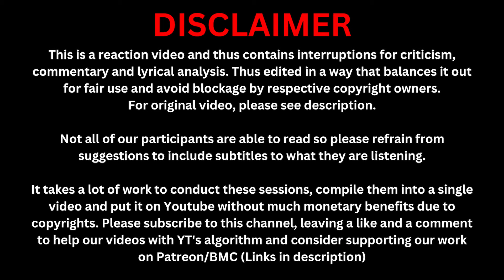Tribal People React to NUMB - LINKIN PARK Official Music Video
Tribal people reacting to Linkin Park's "Numb" Official Music Video For The First Time
Tribal people's reaction and lyrical analysis to Numb Performed by Linkin Park

Please note that this is a reaction video and contains commentary.

All the participants in this video are from Sindh, Pakistan.